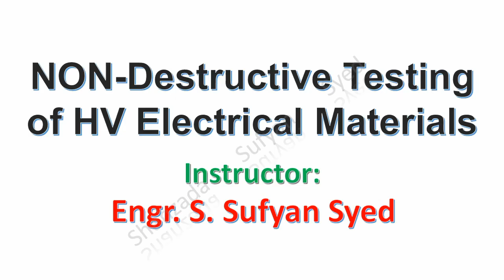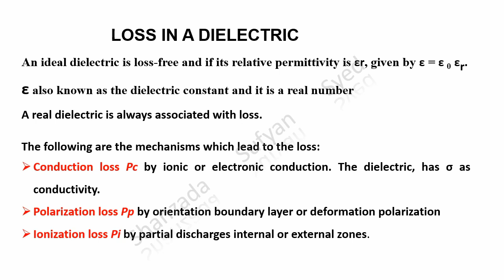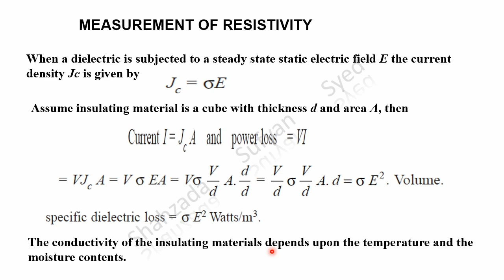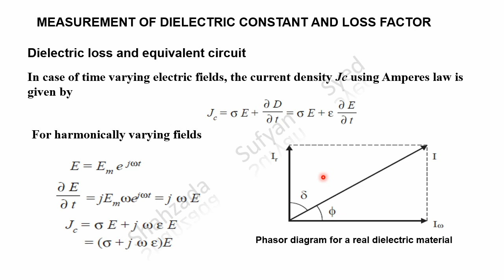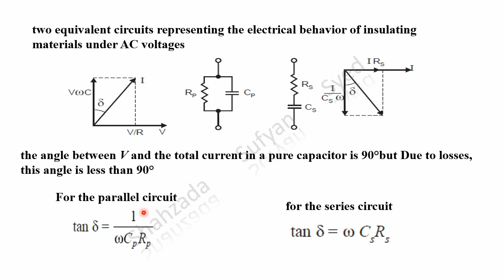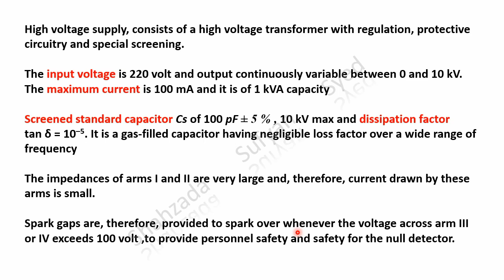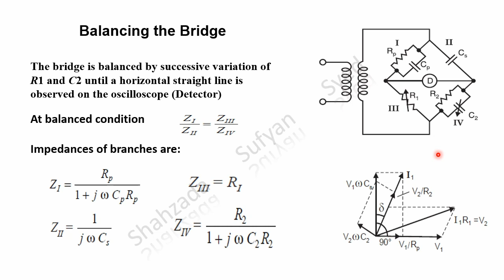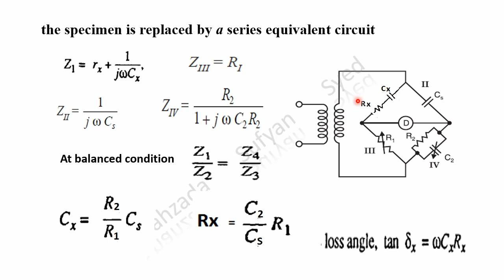Non Destructive Testing of Electrical Materials | Schering Bridge | Loss Factor | High Voltage Engr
In this lecture we will study Non Destructive Testing Techniques used to check Power losses in Dielectric material, loss factor in Dielectric material, Resistivity of material, detail of Schering Bridge how Schering Bridge is used to to measure loss factor.

Like the video and give your valuable feedback in comments.